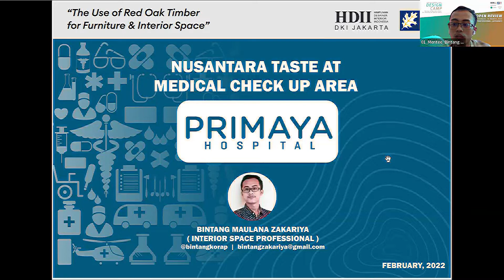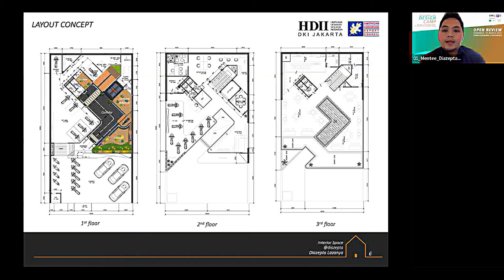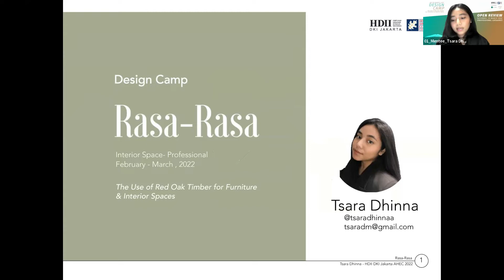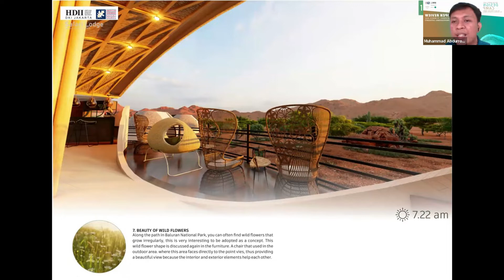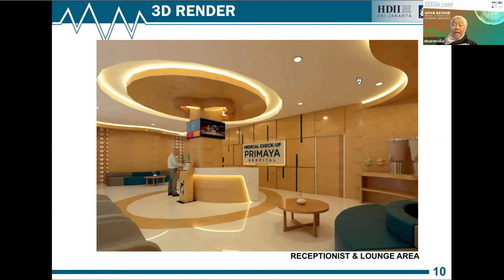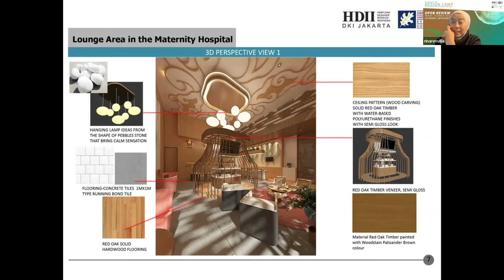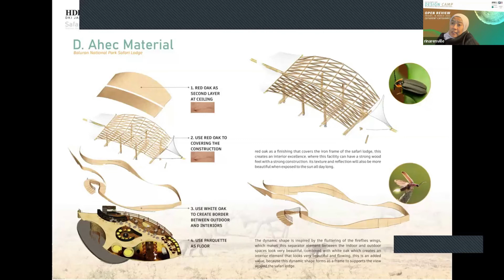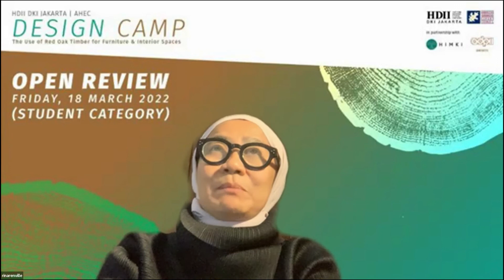HDII Jakarta X AHEC: Design Camp - Open Review Professional Interior